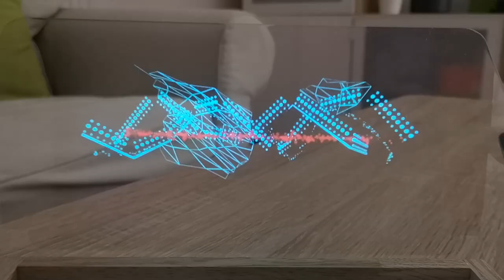Zen Hologram Projector DIY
Hi guys, this is our second DIY hologram projector video, we hope you will enjoy it.

Model of Arc Reactor from Chris Kuhn